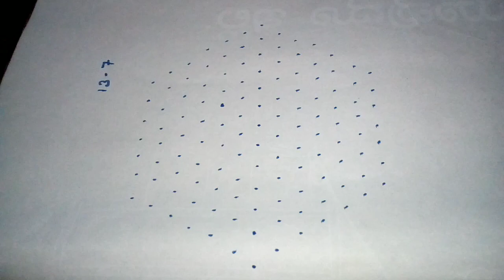ಚಂದದ ರಂಗೋಲಿ ಹಾಕಲು ಮಿಸ್ ಮಾಡದೆ ನೋಡಿ